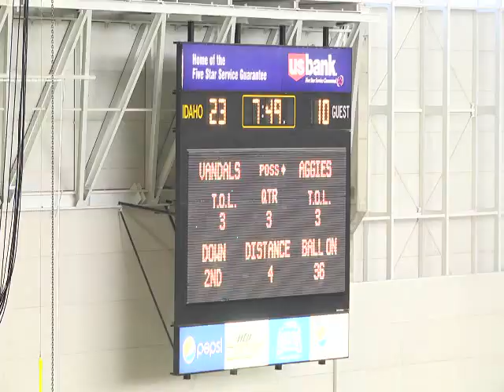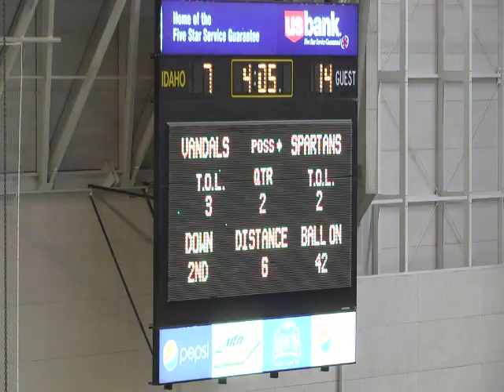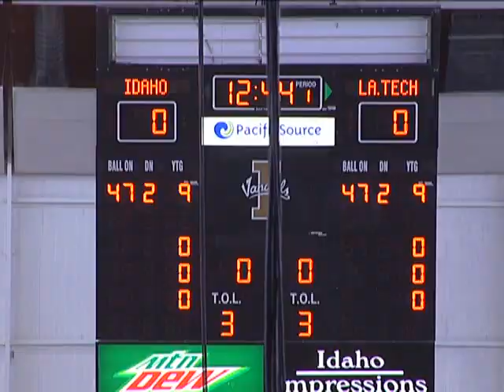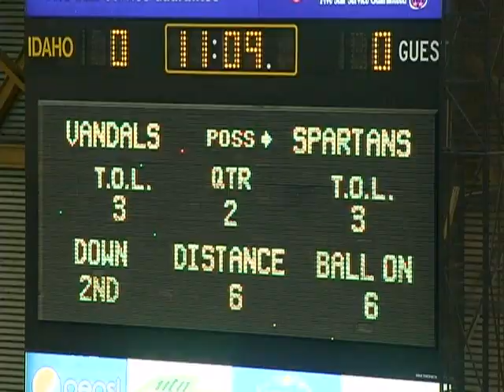Gary Walker Highlights 2012